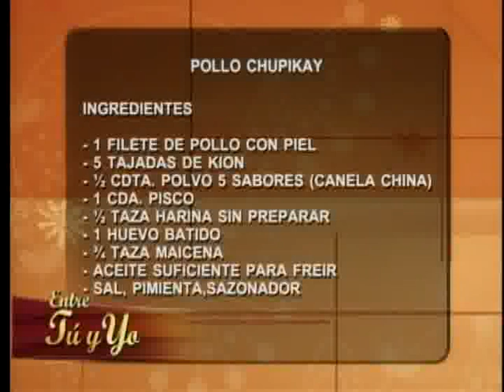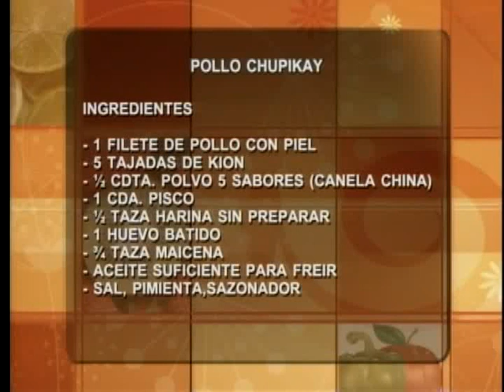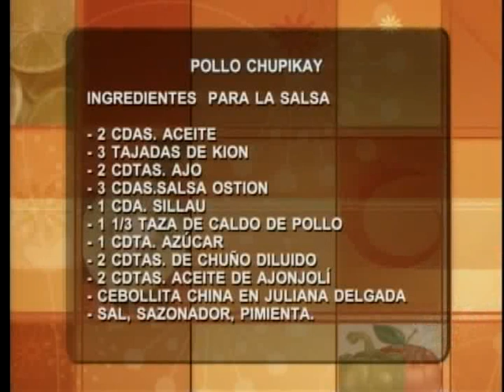Mar09 4 PChong2